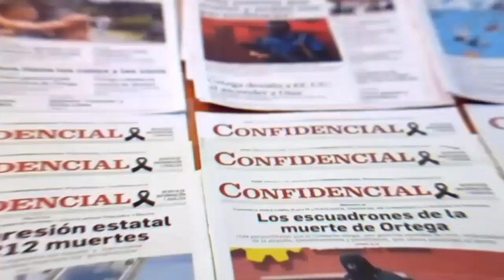Caricatura animada de PxMolina: Inauguraciones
En la caricatura animada y comentada de PxMolina: Inauguraciones.